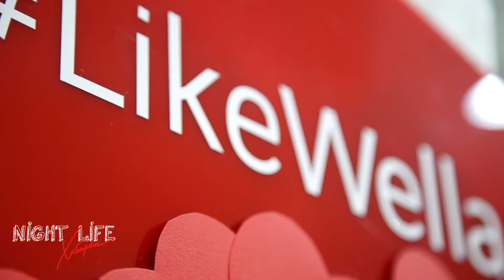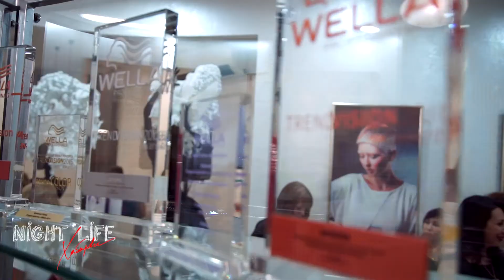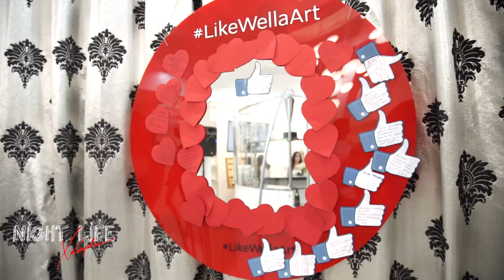Night Life Хабаровск Открытие студии красоты "Wella Art"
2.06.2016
Долгожданное открытие студии красоты Wella Art
 Хабаровск, ул. Карла Маркса, 72а
Студии красоты Wella art в этом году исполнилось 12 лет. Ее владелица Юлия Харченко - топ- стилист студии красоты Wella Art, топ- стилист компании Wella Professionals (Россия), обладатель множества наград за профессиональные успехи, организатор обучений российских стилистов в Хабаровске, преданная своему делу руководитель и профессионал.
Успех невозможен без сильной команды. А команда Wella Art создавалась на протяжении многих лет. Несмотря на сложившиеся обстоятельства вынужденного переезда на 3 года из стен родного салона, команда профессионалов вместе с Юлией Харченко не побоялись возможных трудностей и поддерживали друг друга позитивным настроем на продуктивную работу.
Стилисты салона продолжают свой творческий путь, радуя своих постоянных и новых клиентов созданными образами.

Обучение, совместная работа в команде и участие в конкурсах парикмахерского искусства дают им прекрасную возможность представлять наш город не только на российском, но и на международном уровне.

Ежегодно стилисты Wella Art участвуют в российских конкурсах Wella Trend Vision Award и Russian Hairdressing Awards, возвращаясь в Хабаровск с наградами и признанием их творчества.
Так главной победой стало завоевание в 2015 году 1-го места Юлией Харченко, которое дало право представлять Россию на международном финале престижного конкурса парикмахерского искусства International Trend Vision Award 2015 в Берлине. Наряду с 69 командами из 37 стран мира Юлия очень достойно продемонстрировала свою работу и еще раз доказала свой профессионализм.

Участие в таких мероприятиях позволяет не только вдохновляться творчеством звезд мировой сцены парикмахерского искусства и новыми тенденциями моды, но и находит воплощение в ежедневной работе с клиентами салона.

Движение вперед и совершенствование мастерства возможно при постоянном повышении квалификации, поэтому все сотрудники проходят обучения и тренинги не только в Хабаровске, Москве, но и за рубежом (Лондон). Примером для всех также является идейный вдохновитель Юлия Харченко, которая несмотря на 20-ти летний стаж работы в профессии, наличие множества дипломов и сертификатов, извлекает из обучения что-то новое в области моды и бизнеса.